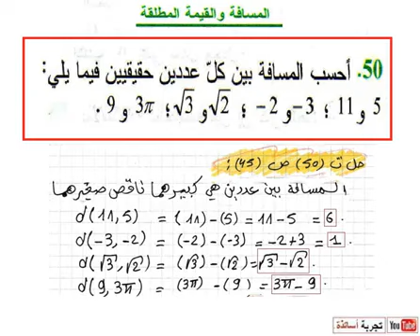أولى ثانوي علمي ، رياضيات ، حل تمرين 50 صفحة 45